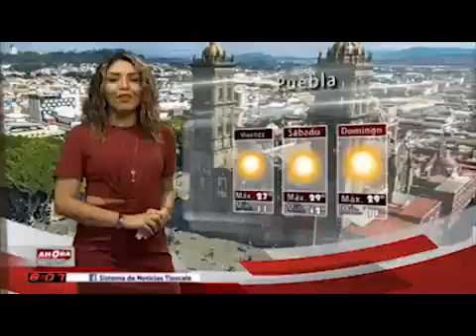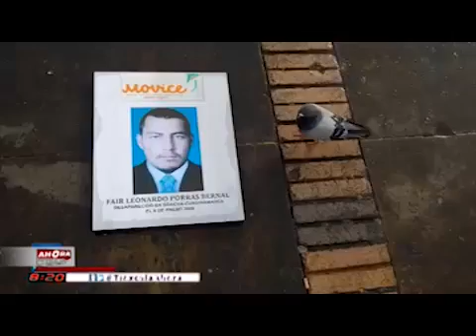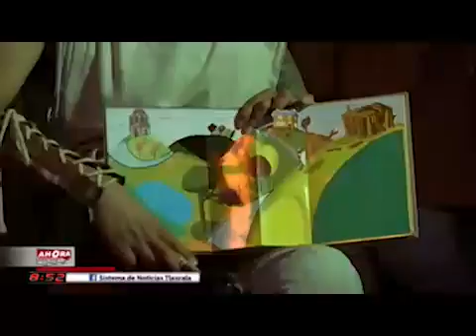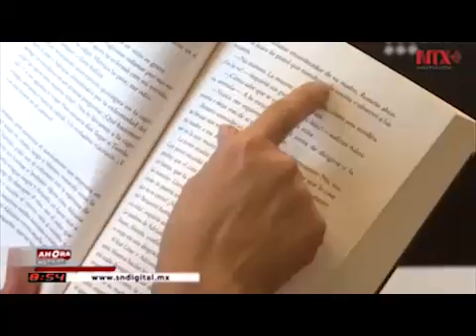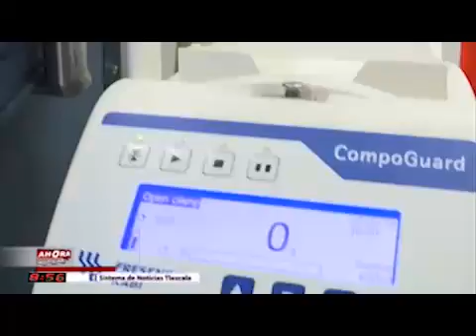NOTICIERO EMISIÓN MATUTINA - 08 DE MARZO DE 2019